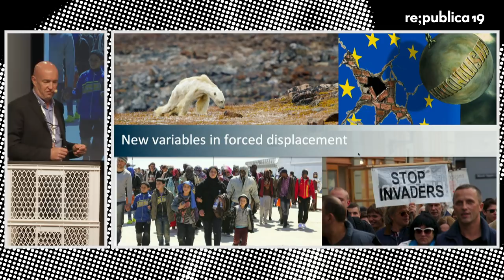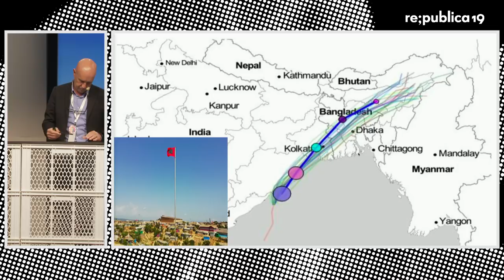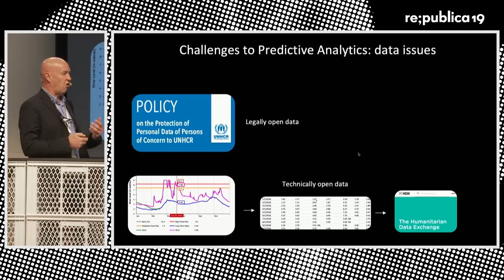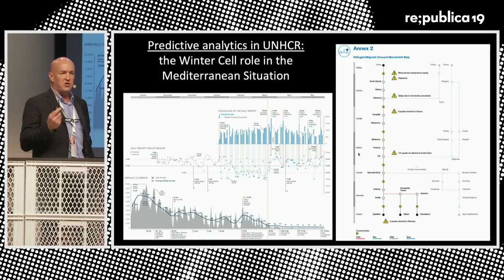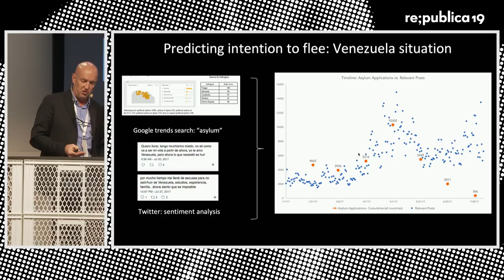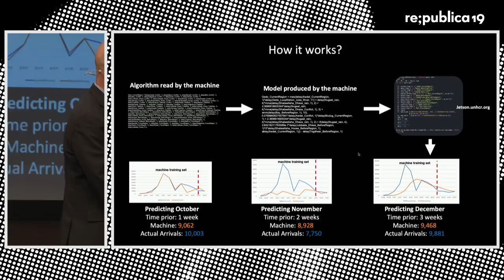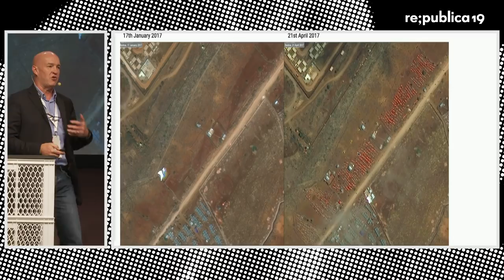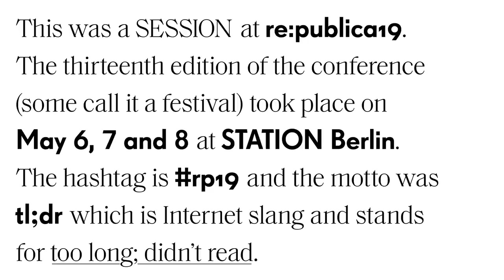re:publica 2019 – Andrew Harper: Predictive Analytics: What’s the point?